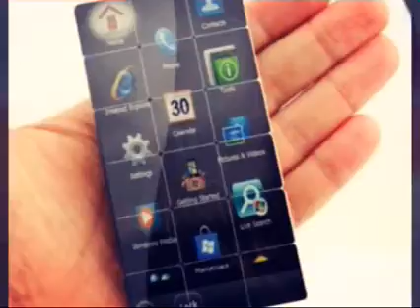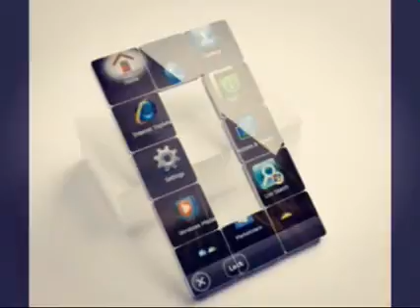(OFFICIAL) WINDAWS Future tech 2016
PLeas folow my chanel
Tomorowlans future